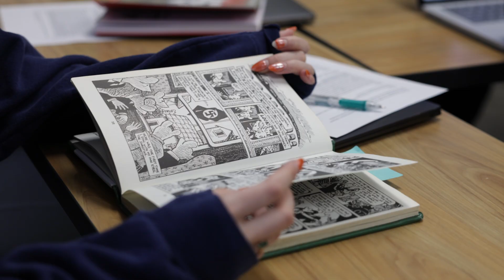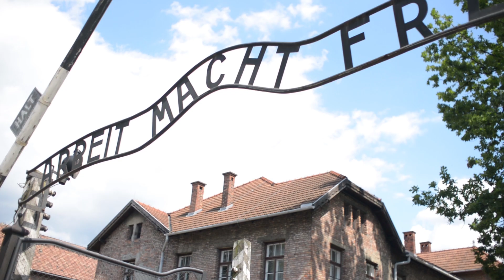Testimonial 8 Prof. Simon